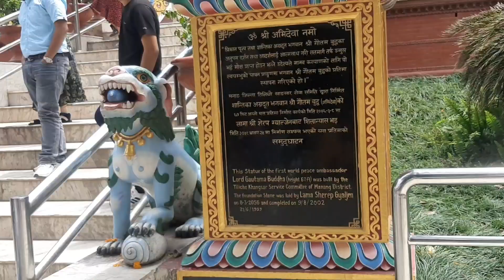Swayambhu Temple Nepal|Episode 3|Nepal Diaries|Rawani Vlogs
Hello Guys!
In this 3rd Episode of my Nepal Diaries, I will be showing you The ancient religious complex, Swayambhu Temple

In this video you'll get total information on how to reach there,about the temple,it's history and much more.

This video has complete tour of the Swayambhu temple with detailed information.
Watch this video till the end for complete information.